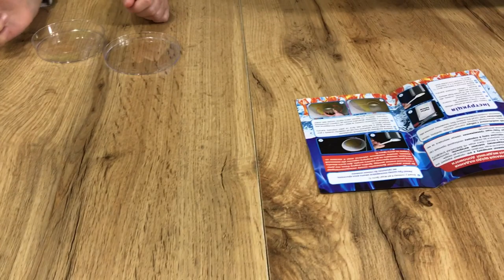Опыты!!! "Горячий лед" почти...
Всем привет!
Недавно мы наткнулись на интересную коробочку с экспериментом! можно сказать - первый опыт :)